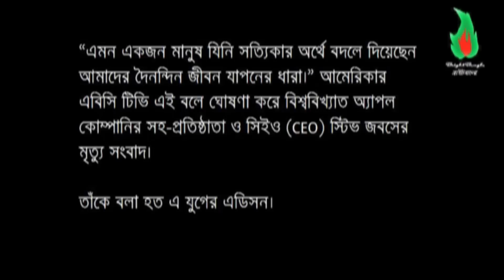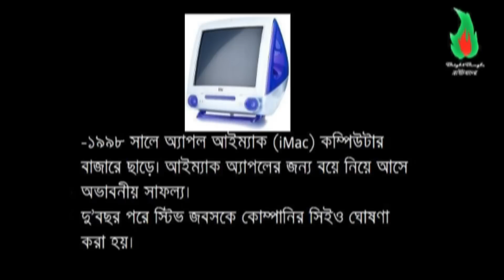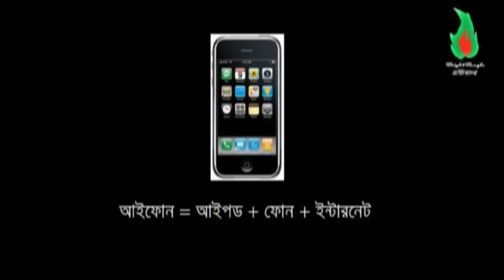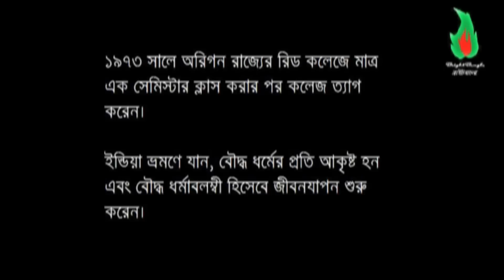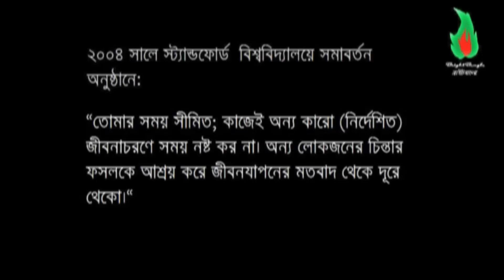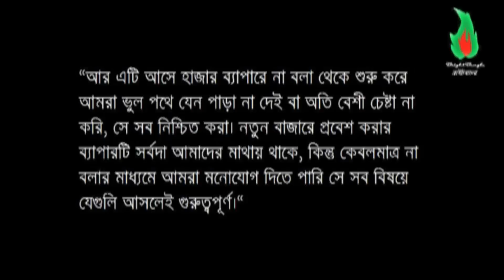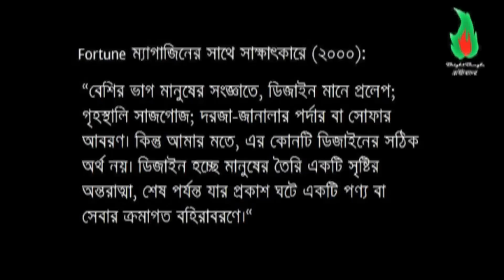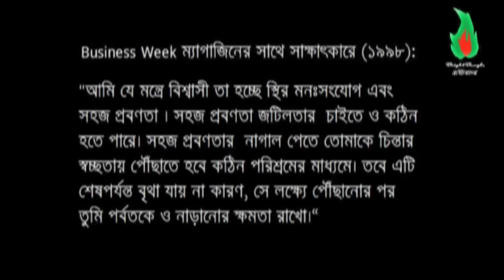স্টিভ জবস এর অবিশ্বাস্য গল্প !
"এক নজরে স্টিভ জবস"।